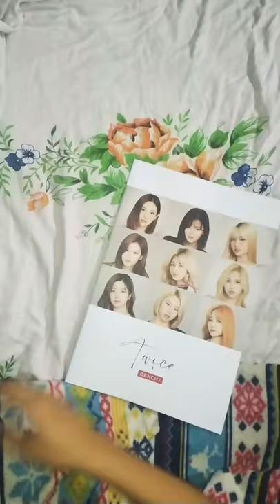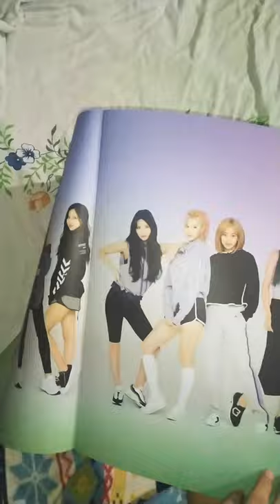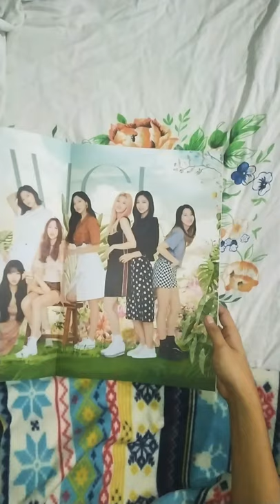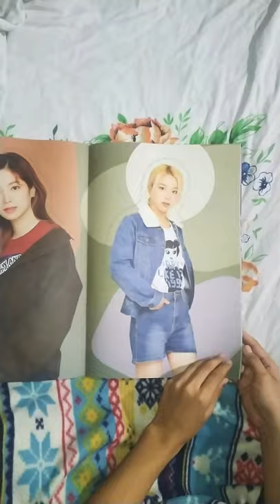Twice X Bench - Photobook and Photo card Freebies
TWICE X BENCH - VIRTUAL FAN MEET 2021

Package 2 Freebies - Photobook and Photo card (Mina)